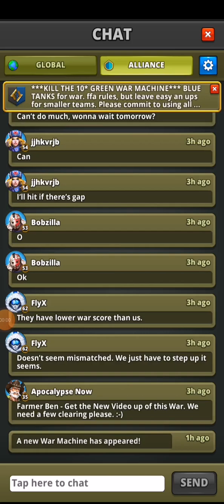Puzzle Combat: Well that didn't go well...